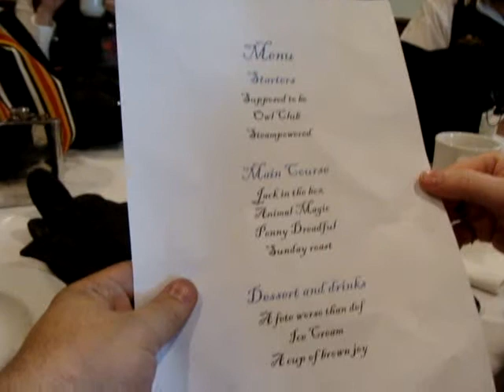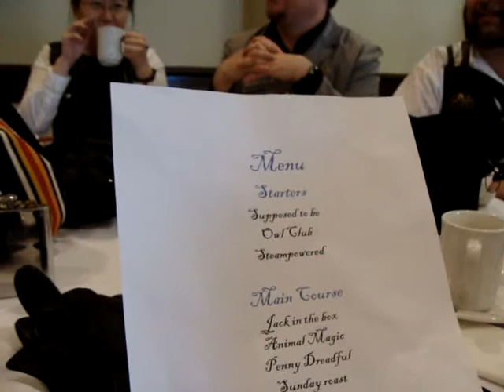CNSE - Professor Elemental's Tea Party - Table Visit - April 30th, 2011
One of the most anticipated events of the CNSE easily had to have been Professor Elemental's Mad Tea Party, where he not only put on a hell of a show for the whole audience gathered in the tea hall, but gave very impressive displays on a table by table basis. The video above is of his visit to my groups table.